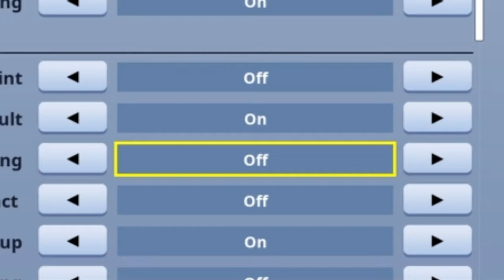Fortnite Ep.7 W/ TOMMY | JAMIE AND THE UN-RELOADABLE GUN